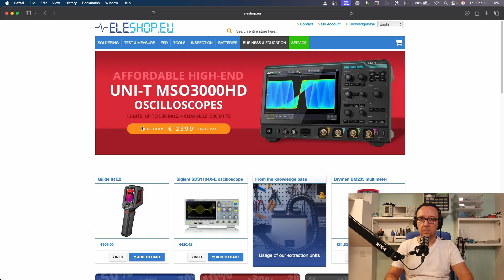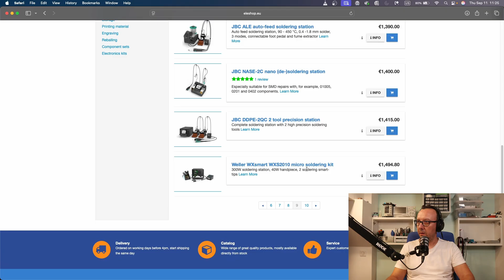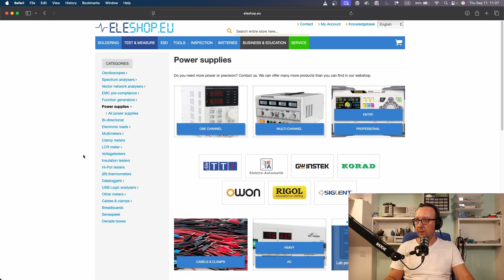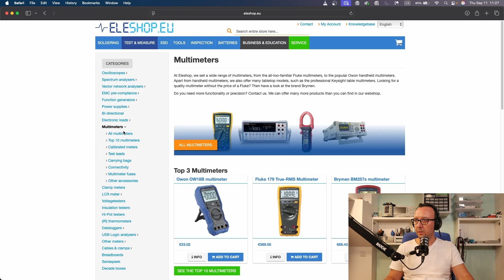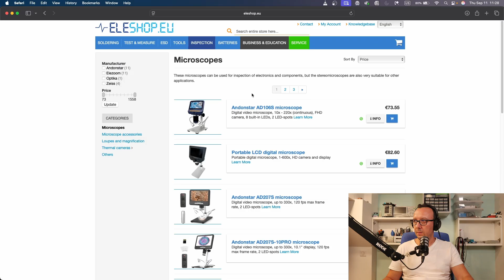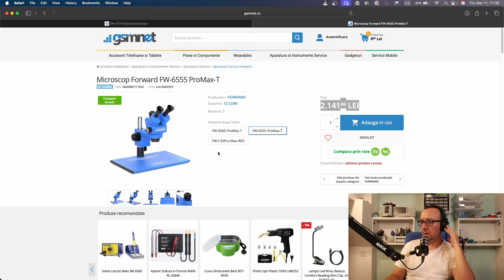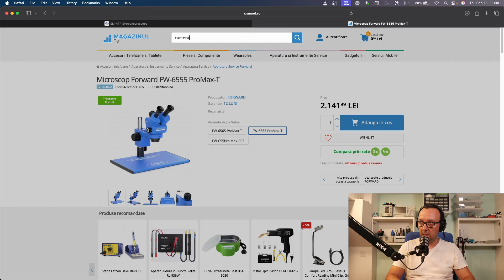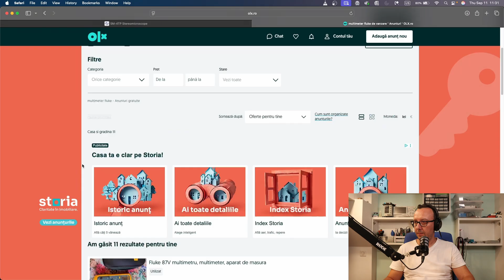Despre Scule - Partea 2: Microscop si Camera Termica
Un nou episod despre scule, in care ne uitam la microscop și la camera termica.